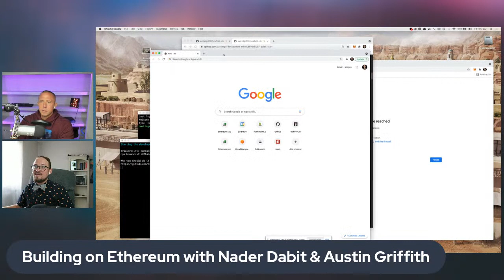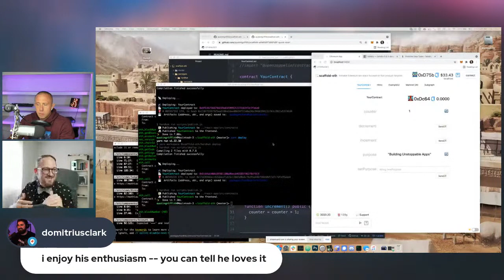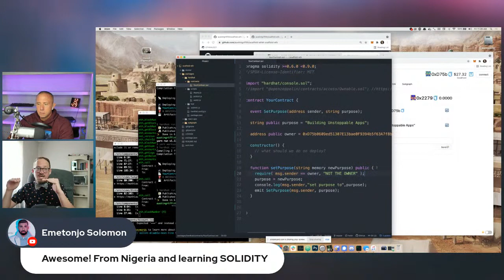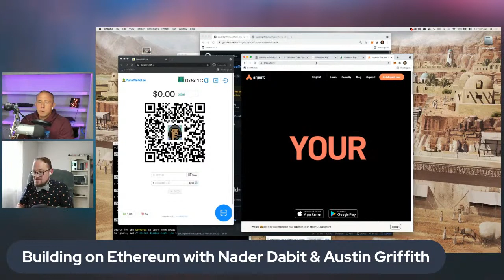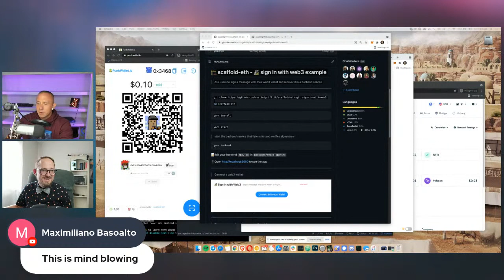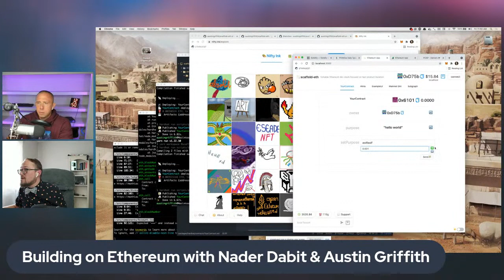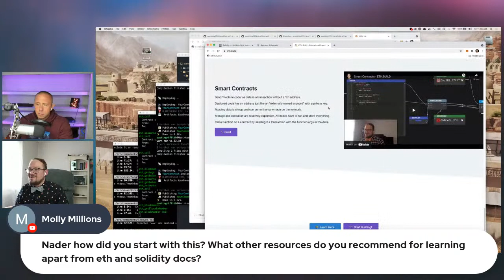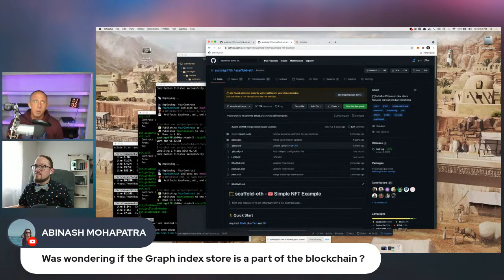Building on Ethereum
Nader Dabit and Austin Griffith discuss building apps with Solidity and Ethereum as well as the developer ecosystem, how to get started, as well as landing jobs and contracts.